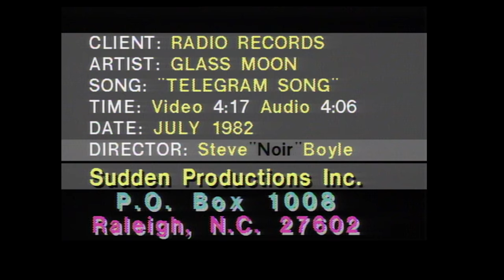GLASS MOON "Telegram Song" (1982)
VIDEO BAND
Vocals / Keyboard • DAVE ADAMS
Guitar • ROD ABERNETHY
Bass • BOBBY PATTERSON
Drums • JASON PATTERSON

RECORDING
Guitar • JAMIE GLASER
Bass • NESTOR NUNEZ
Drums • CHRIS JONES

Producer, Director, Camera, Editor • STEVE BOYLE
Associate Producer • TONY MADEJCZYK
Camera Assistance • GLEN MAZZONE
Production Gear •"FAST" EDDIE BARBER
Theater Lighting • BUD SIMMONS
Post Assistance • ROGER CURRIER

Shoot Location • NASH PARK & WILMINGTON STREET, Raleigh, NC (June 13, 1982)
Additional City Streets • Raleigh, NC (July 10, 2982)
Performance Location • THEATER IN THE PARK, Raleigh, NC (June 20, 1982)
Edited • WPTF-TV (July 1982)

Original Release • GROWING IN THE DARK (LP) Radio Records/Atlantic Records RR19335
Songwriter • DAVE ADAMS

Music Video Restoration • STEVE BOYLE (June 2, 2018)

Use your Chrome Browser or Smart TV YouTube App to view this performance in 4K UHD